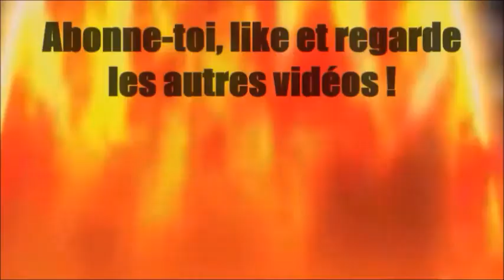[EP40] - FANTASY LIFE - LET'S PLAY - CELESTERRE, ME VOILA !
Hey!!

le retour sur fantasy life, je pense que ca va vous plaire, et je vous assure que le prochain épisode arrive puisqu'il est déjà tourné !

bonne vidéo !: